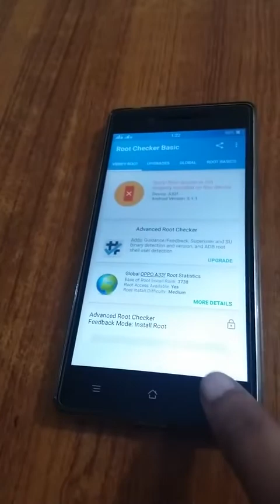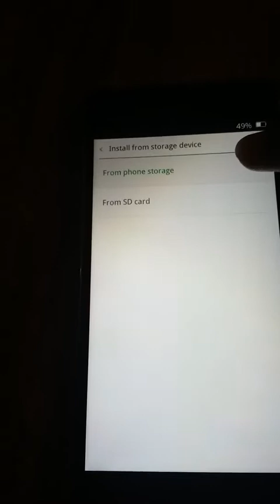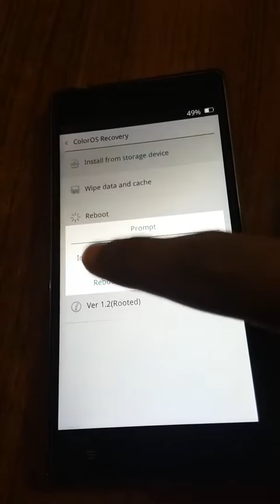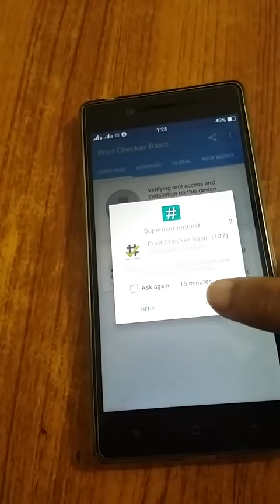How to root oppo A33f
follow the steps to root your phone.